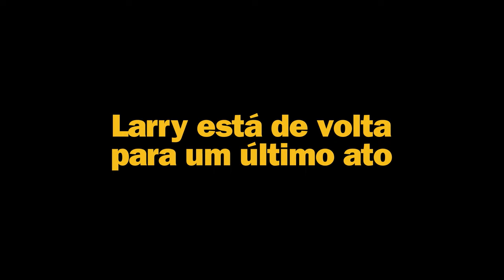Segura a Onda - 12ª Temporada | Trailer Legendado | HBO Max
Larry David, meu espírito animal, tá chegando pra dar adeus. De novo. Será que dessa vez vai? 🤷‍♂️

A temporada final de SeguraAOnda chega em 04 de fevereiro na HBO Max.